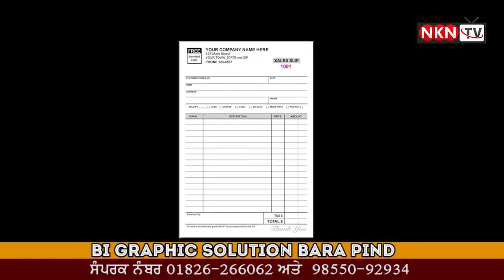ਟਰੈਕਟਰ ਅਤੇ ਵੱਕੀ ਤੇ ਲਾਠੀ ਦੇ ਜੋਰ ਮਨਾਵਾਂਗੇ ਨਾਲ 26 ਜਨਵਰੀ :ਯੂ ਪੀ ਦੇ ਤਾਊ || NKN TV